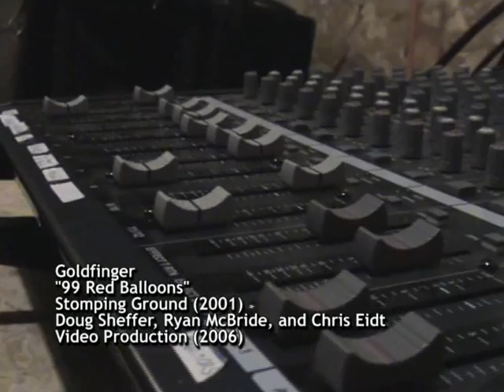Goldfinger - 99 Red Balloons fan music video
Music video of the song "99 Red Balloons" by Goldfinger. This video was produced by Doug Sheffer, Ryan McBride, and Chris Eidt. Filming and editing took place during January 2006 and this was the final project for a Williamston, Michigan high school video production class.